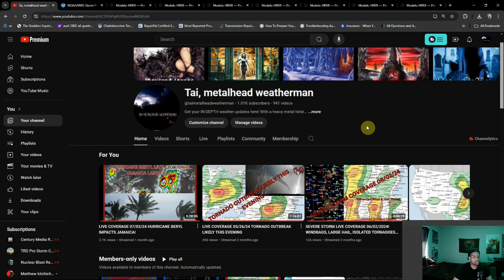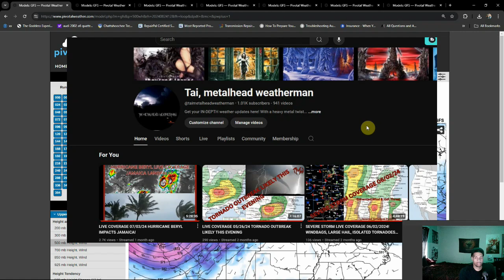Severe Weather Ramps Up Next Week! On Watch For Windbags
With that recent taste of fall we got out east, it did a bit more than cool the temps for a bit... Severe Weather is set to pick up next week, with damaging winds looking like the apparent threat.